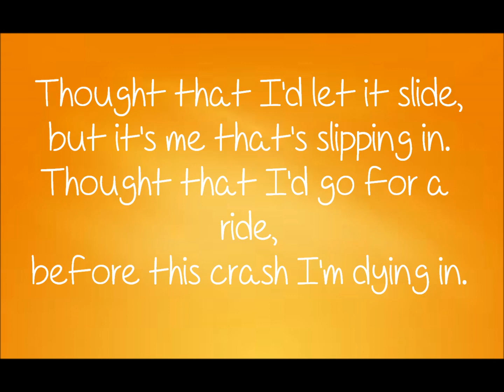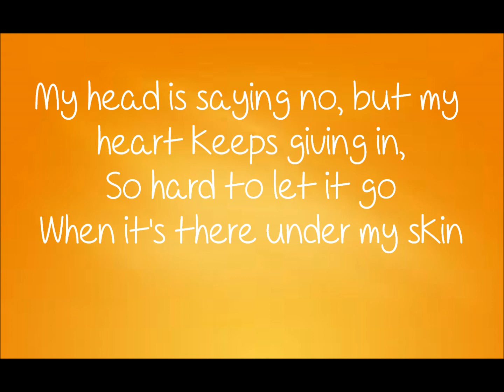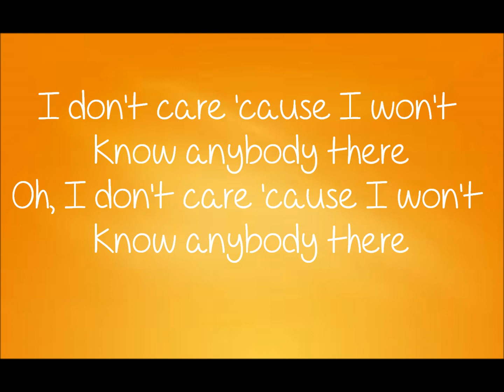The Script - Anybody There Lyrics